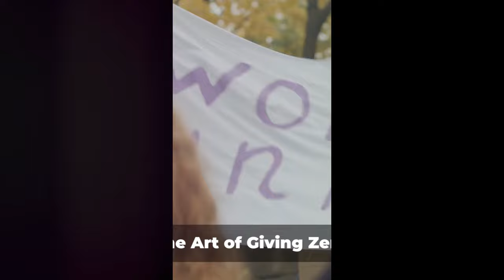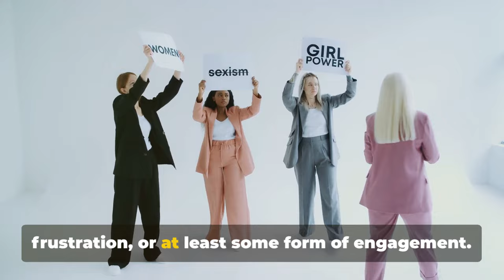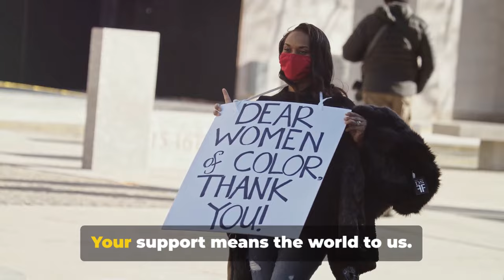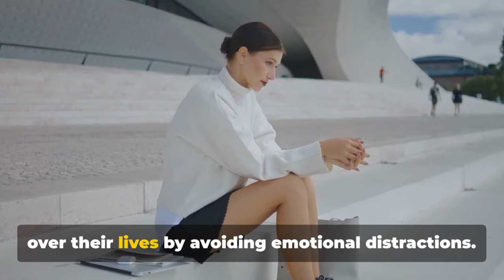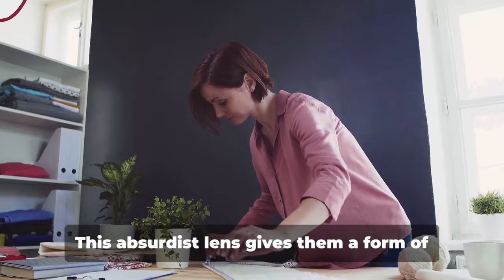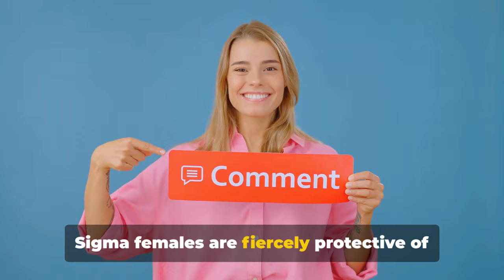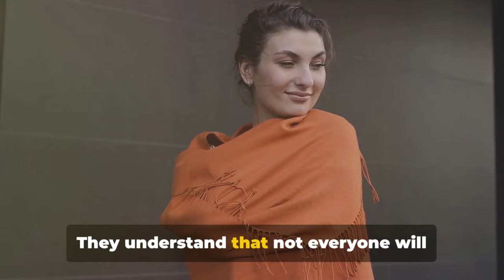11 Powerful Ways Sigma Females Stay UNBOTHERED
Powerful Ways Sigma Females Stay UNBOTHERED

Sigma females are known for their unique ability to remain unbothered in a world full of distractions and drama. Their confidence, independence, and sharp intuition allow them to navigate life’s challenges with grace. In this video, we’ll explore the powerful strategies Sigma females use to stay unbothered, no matter what life throws their way.

Here’s what we’ll cover:

 : Sigma females thrive on their independence, which helps them maintain a sense of self-worth that isn’t reliant on external opinions.

 : They are experts at establishing and enforcing boundaries, protecting their mental and emotional space from negativity.

: Sigma females understand that they can’t control others’ actions or opinions, so they choose to detach emotionally from situations that don’t serve them.

: They practice mindfulness, focusing on the present moment rather than dwelling on past grievances or future anxieties.

: Sigma females are choosy about who they spend their time with, surrounding themselves only with those who uplift and support them.

: They know that silence can be a powerful response, using it to defuse conflict and avoid unnecessary drama.

: Sigma females make self-care a priority, engaging in activities that nourish their mind, body, and spirit.

: They regularly engage in self-reflection, helping them understand their feelings and reactions, and allowing them to respond instead of react.

: Sigma females channel their energy into their ambitions and goals, making external distractions less significant.

: They develop emotional resilience, allowing them to bounce back from setbacks without letting negativity take root.